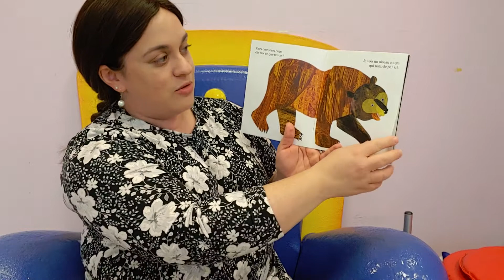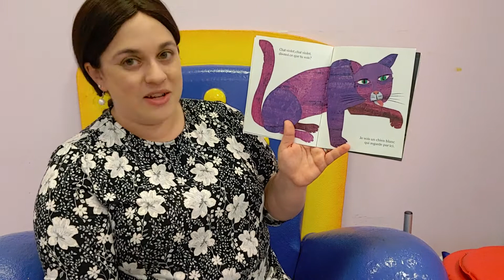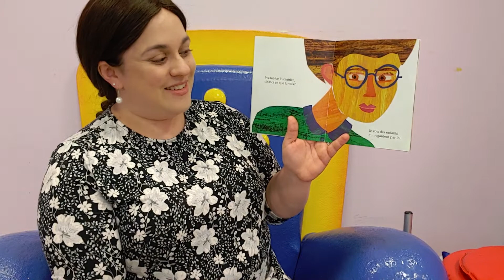Around the World at Home #1: Brown Bear Brown Bear in French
Book we shared:
Ours Brun, Dis-Moi (Brown Bear Brown Bear What Do You See?). Original text by Bill Martin, French translation by Laurence Bourguignon and published by Mijade.

Ding ding dong, ding ding dong

Frère Jacques, Frère Jacques
Dormez-vous, dormez-vous?

We're starting a fun new series of world language storytime videos, to represent the awesome diversity of New Jersey in general and Ridgefield in particular. If you are interesting in sharing a video of yourself reading a kids' book in a language other than English, please contact Ms. Aviva!